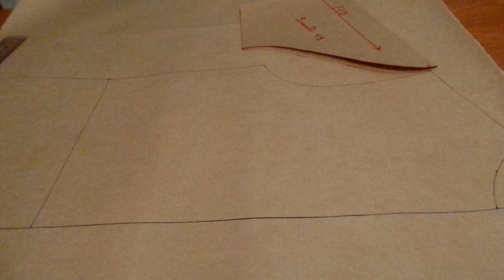Interpretação da blusa ciganinha. Aula 19